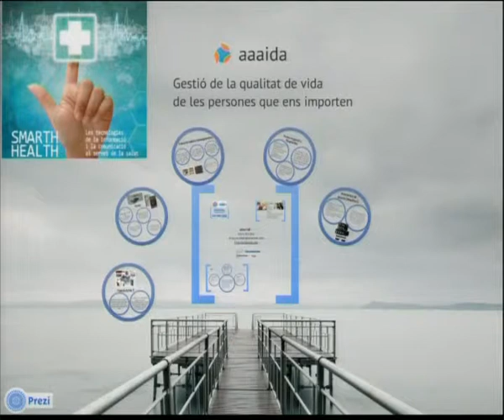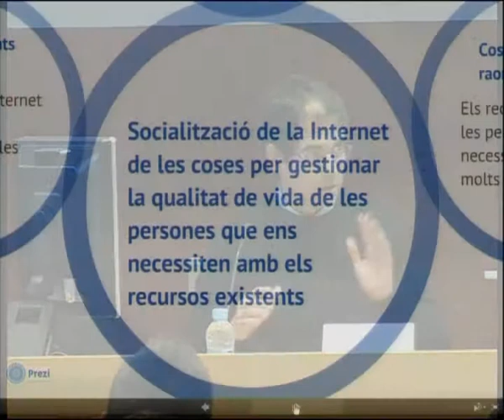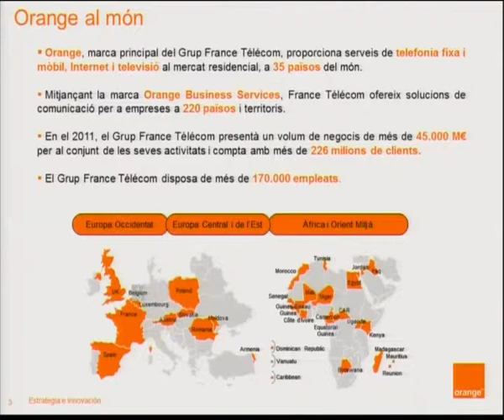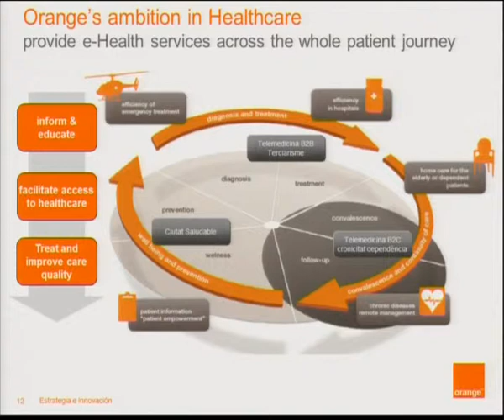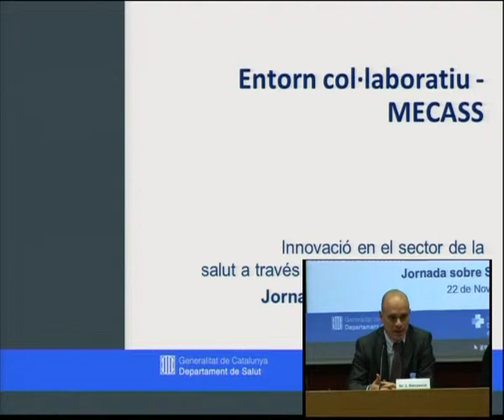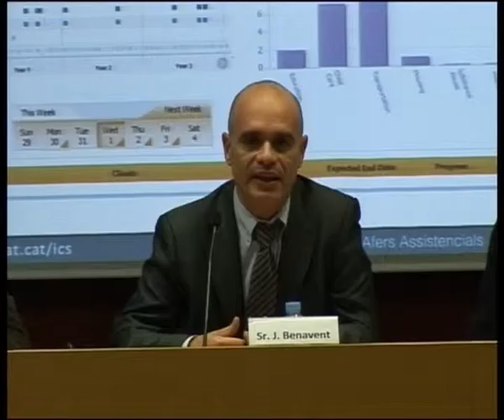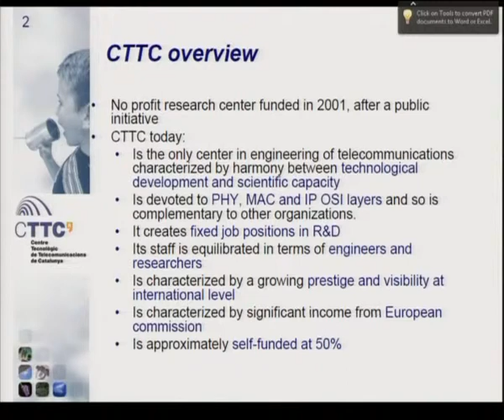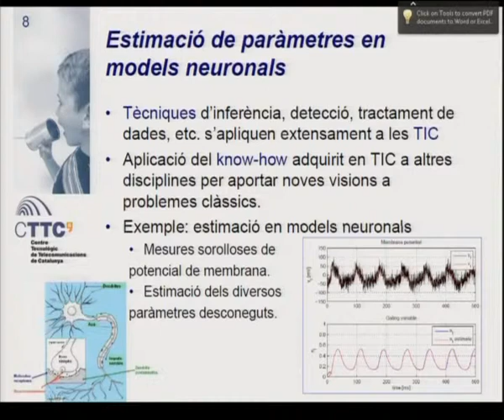Jornada Smart Health EETAC - "Innovació en el sector de la salut a través de les TIC. Tendències"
Taula rodona orientada a la innovació, creativitat i emprenedoria en el sector de la salut i benestar de la mà de les Tics. Dades del sector i tendències.